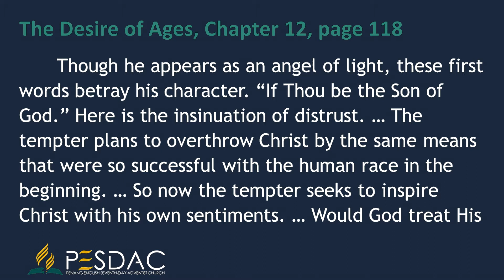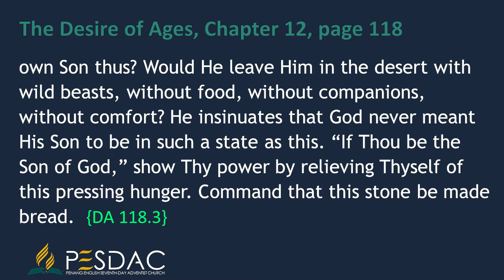Daily Devotion Reading for 19 May 2021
Though he appears as an angel of light, these first words betray his character. “If Thou be the Son of God.” Here is the insinuation of distrust. … The tempter plans to overthrow Christ by the same means that were so successful with the human race in the beginning. … So now the tempter seeks to inspire Christ with his own sentiments. … Would God treat His own Son thus? Would He leave Him in the desert with wild beasts, without food, without companions, without comfort? He insinuates that God never meant His Son to be in such a state as this. “If Thou be the Son of God,” show Thy power by relieving Thyself of this pressing hunger. Command that this stone be made bread.  {DA 118.3}